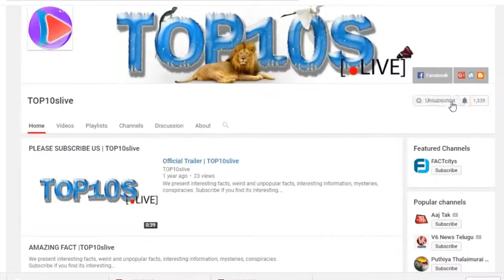Top 10 Most Beautiful Faces in the World || TOP10slive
The famous saying “beauty is in the eye of the beholder” suggests that beauty is subjective. Although, a lot of others believes in “beauty is eternal”. Whether beauty is objective or subjective, here we come with the list of most beautiful faces in the world. The gorgeous women, who make a lasting impression with their exceptional looks.Today we present Top 10 Most Beautiful Faces in the World.

10. Camilla Belle
9. Golshifteh Farahani
8. Ju Jingyi
7. Adelaide Kane
6. Jourdan Dunn
5. NANA Im Jin-Ah
4. Sarah Gadon
3. Chou Tzu-yu
2. Thylane Blondeau
1. Liza Soberano

Hero_Theme_Sting
Music Title ? Chris Henry - Empyrean

Massive thanks to all of you for the support and love that you've shown us over the past couple of years!
Thanks,
©TOP10slive, No Re-use of content is allowed